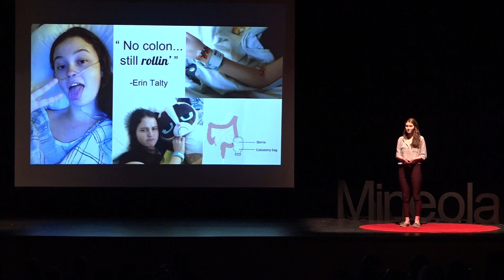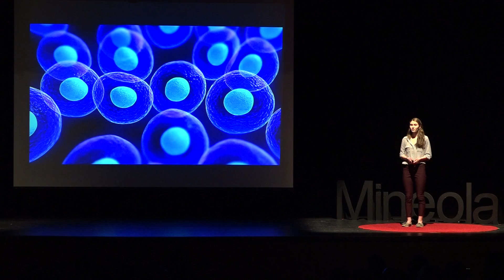Mind-blowing organ-growing cells...yep, we all have them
How often do you challenge the status quo and form your own opinion? When her sister was diagnosed with ulcerative colitis, Colleen Talty started looking into stem cell research and discovered that these cells hold incredible potential for organ growth. Yet instead of saving lives, they're being dumped out with medical waste. In her inquisitive Talk, Colleen challenges the stigma surrounding stem cell usage, she explores the powerful benefits of stem cell treatment, and she explains why we should put in the extra work required to make up our own minds when it comes to hot button topics.